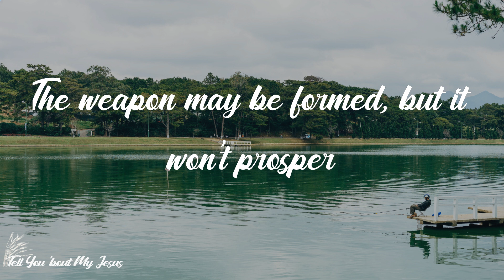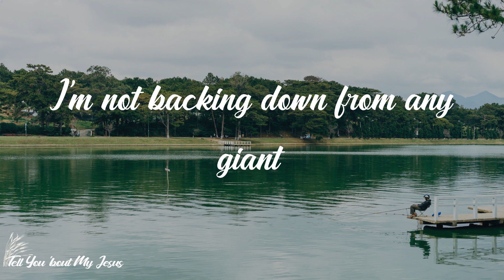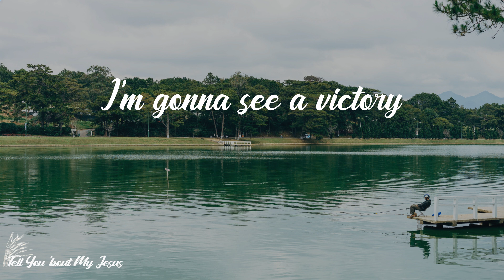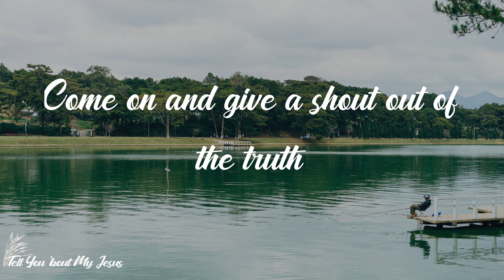Elevation Worship - See A Victory (Lyrics) | I'm gonna see a victory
Lyrics Elevation Worship - See A Victory:
My God will never fail
Oh, my God will never fail
For the battle belongs to You, Lord (oh yeah)
I'm not backing down from any giant
'Cause I know how this story ends
Yes, I know how this story ends
You take what the enemy meant for evil
And You turn it for good
You turn it for good
You're turning it around
You turn it for good, oh
The wicked are out
The wicked have fallen, Lord
Come on and give a shout out of the truth
Lift your voice
Lift your voice